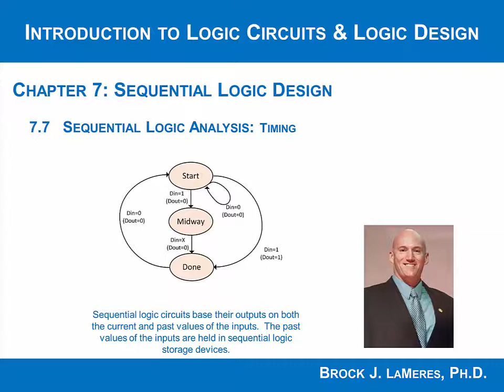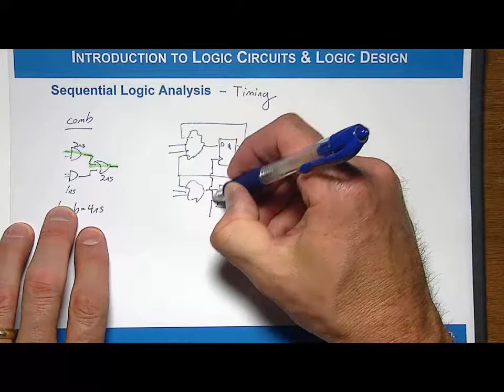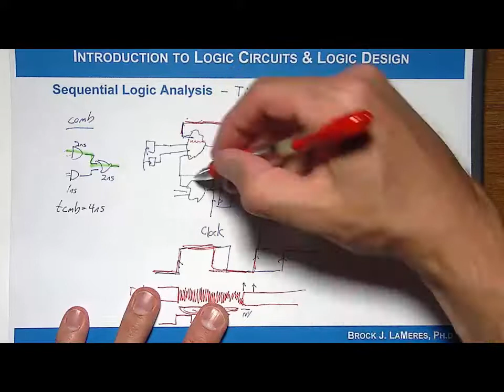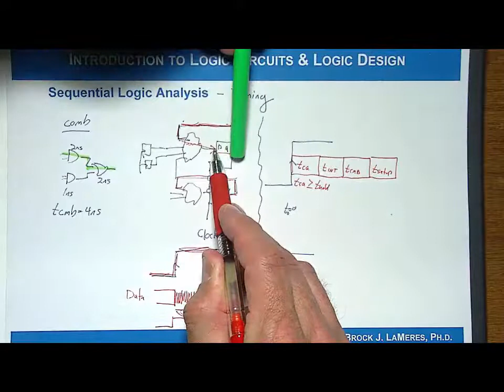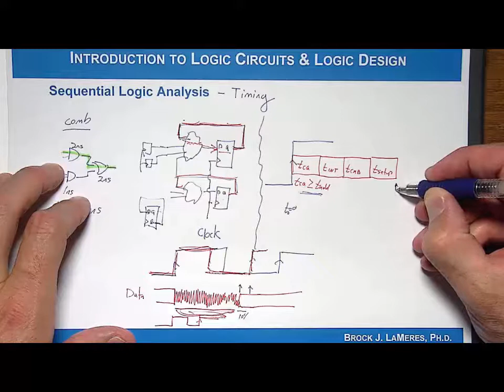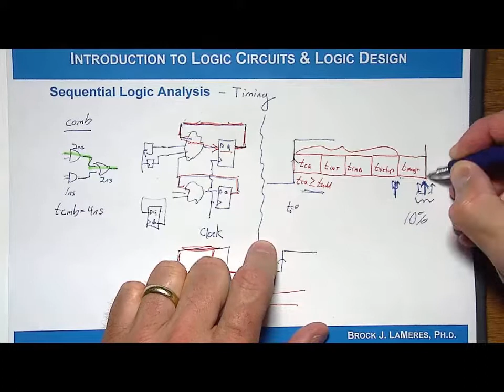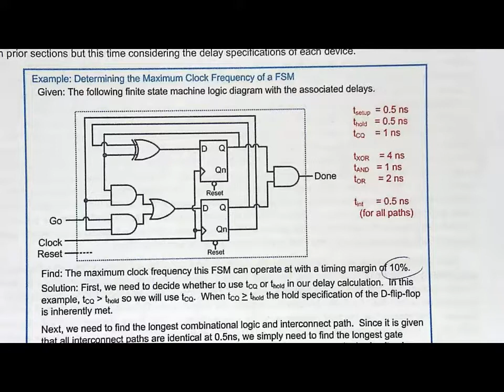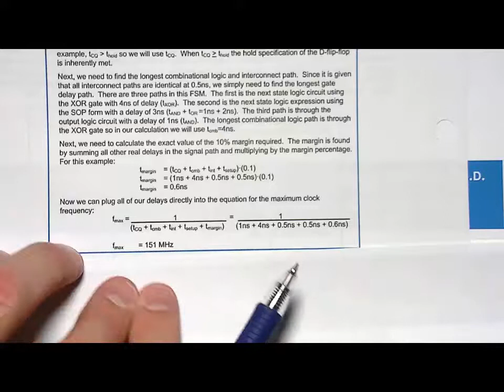7.7(b) - Sequential Logic Analysis: Timing